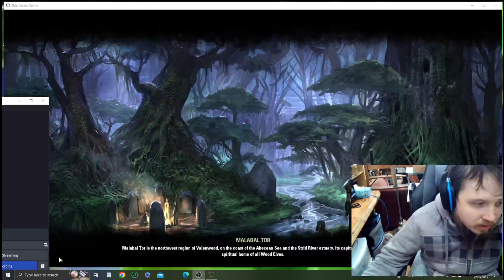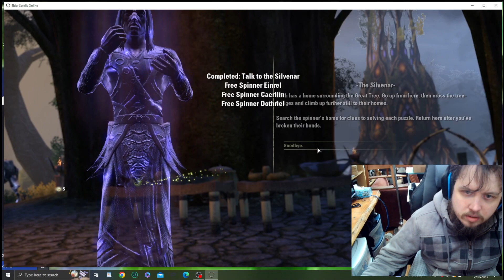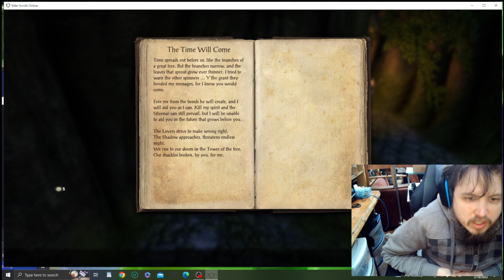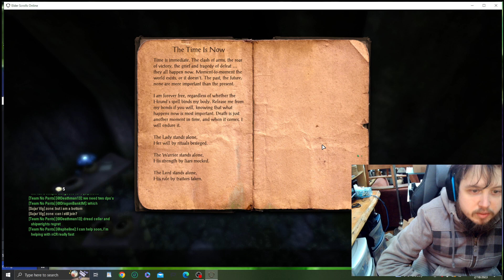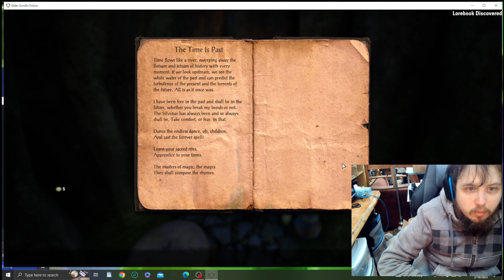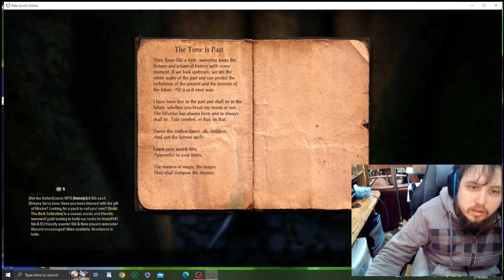Elder Scrolls Online Ep 644 The Hound's End & Khajit's Mane issue